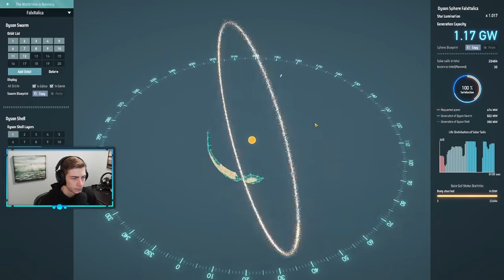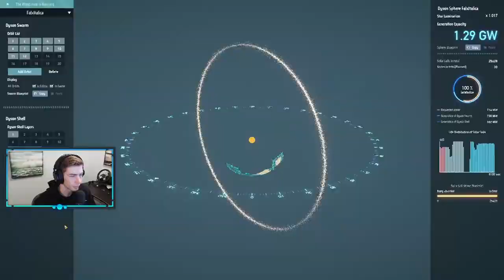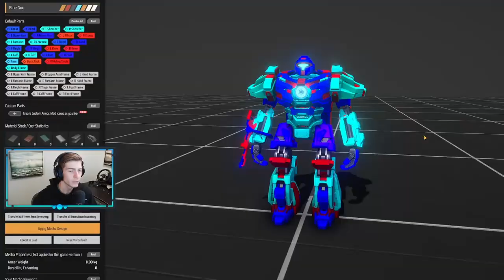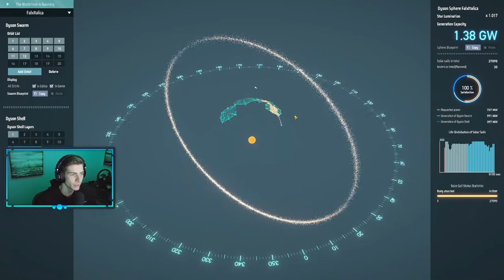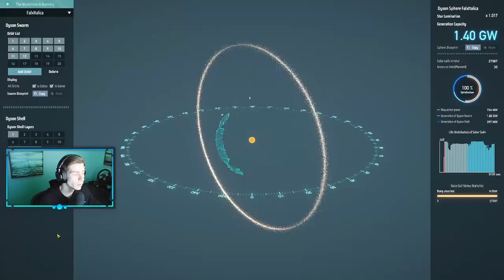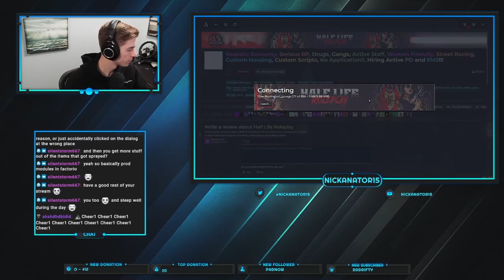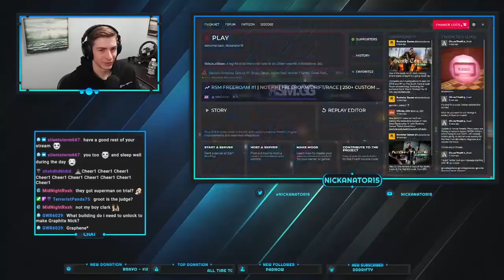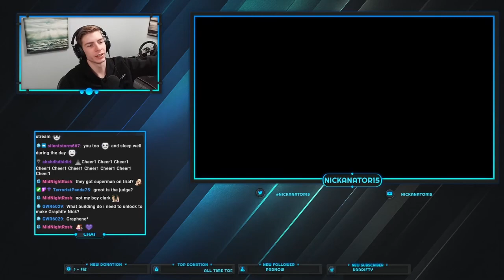Nick Streams - Dyson Sphere Program & GTA V RP | 1/24/2022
0:00 Dyson Sphere Program
2:50:30 GTA V RP